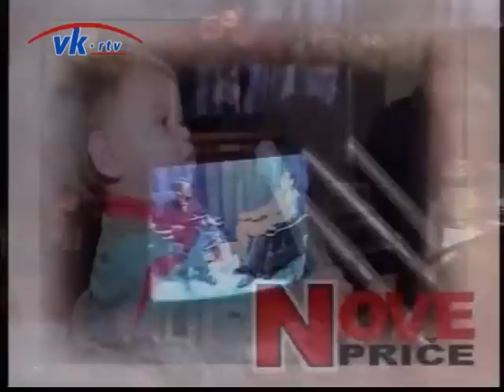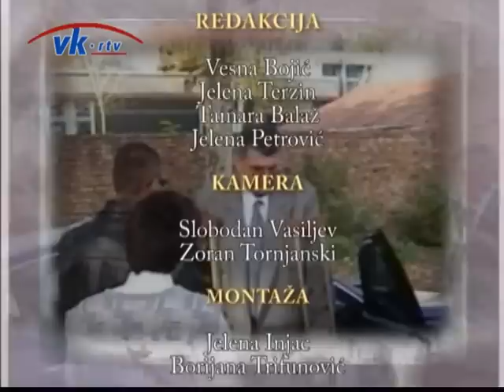Nove priče (2015.) - Boris Tadić (predsednik Socijaldemokratske stranke)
Autorka emisije - Dijana Subotički